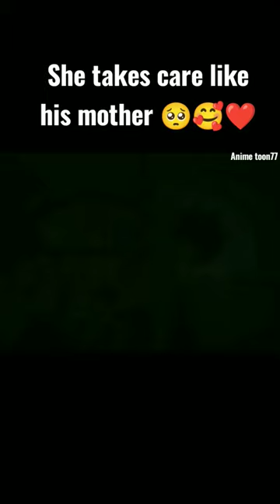Dandelions_X_Radiant_short shorts radiant youtubeshorts anime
Dandelions_X_Radiant_short radiant anime.